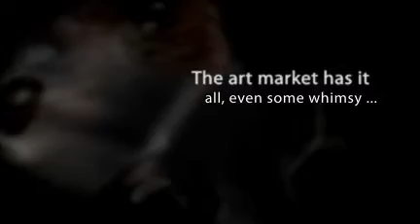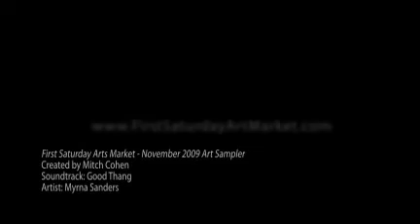First Saturday Arts Market - November 2009 Art Sampler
First Saturday Arts Market is Houston's only monthly outdoor fine arts event.  Featuring local and regional artists whose offerings include original paintings, photography, jewelry, sculpture, wood and metal arts, ceramics and fiber arts.  The arts market is located in the Heights on 19th Street at Lawrence on the Wind Water Gallery parking lot.